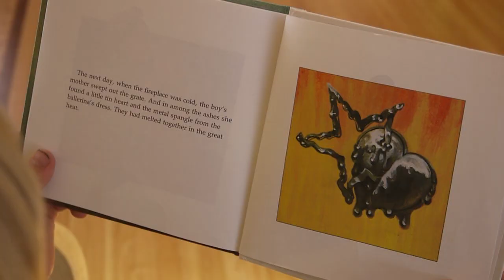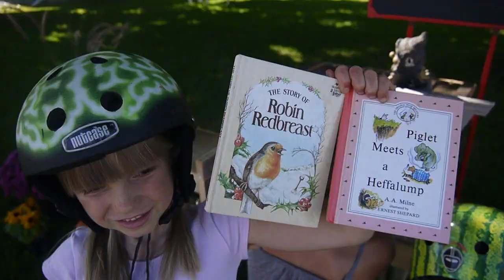Going to the Little Free Library!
We have the cutest little free library in our town!  It is a lot of fun to check it out and see what we can find!  Plus it's extra special if you have a quarter to buy a gourd on the way too ;)